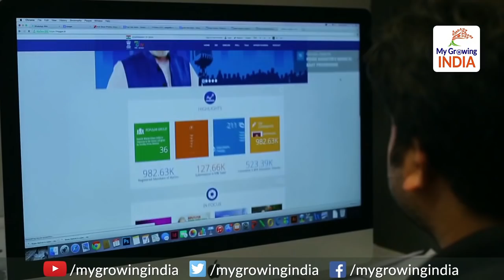Modi govt about to roll out a mega jobs programme for undergraduates: 10 लाख युवाओं को मिलेगा रोजगार